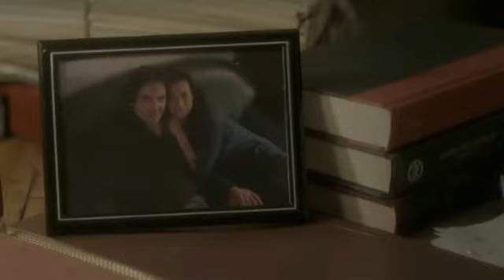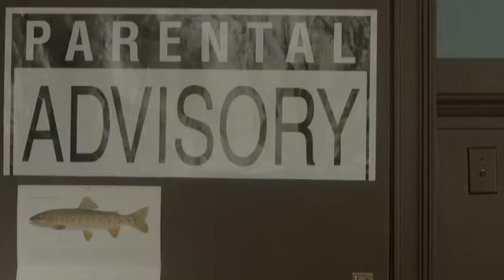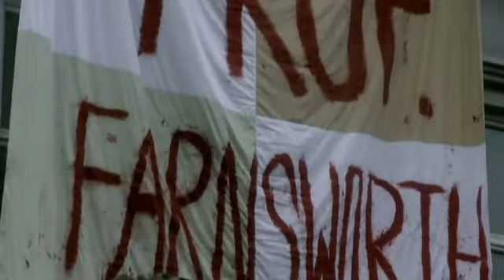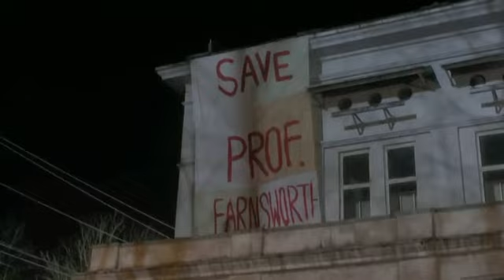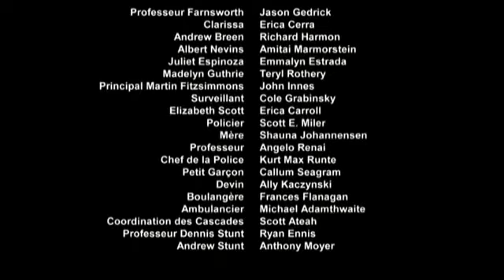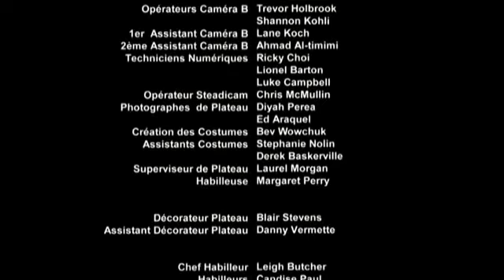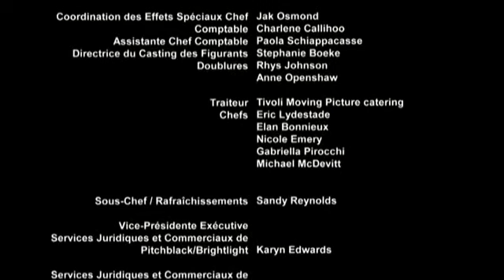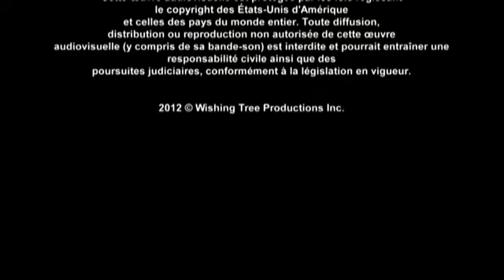L'arbre à Souhaitd